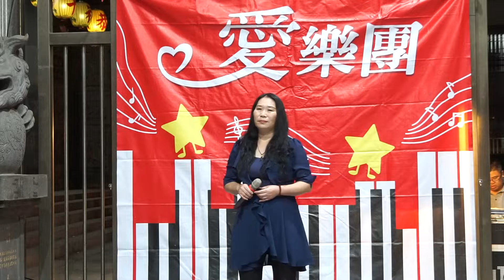愛樂團 雪兒 演唱:港町十三番地 2020年1月18日(六)西港 慶安宮 演唱